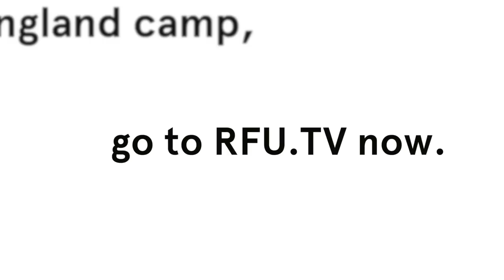Best of RFUtv -- New Zealand first Test week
Check out the best of RFUtv from the build-up to England's first Test against New Zealand at Auckland's Eden Park, plus England Under 20's Junior World Championship campaign